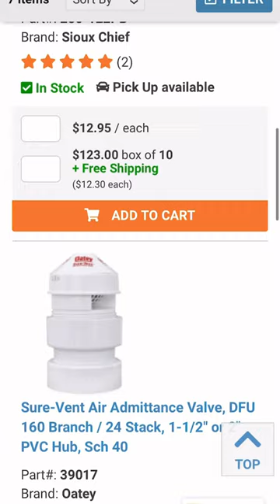How does an Air Admittance valve work?